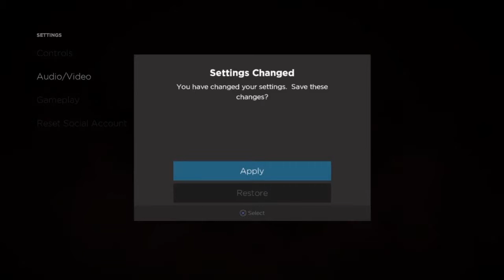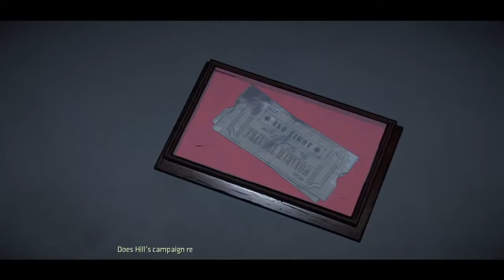Batman: The Telltale Series - Part 2